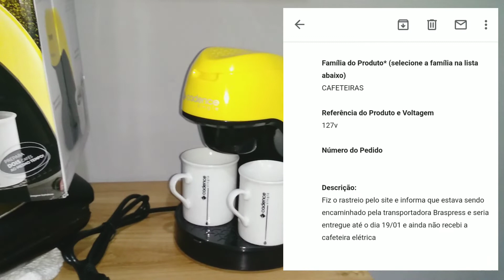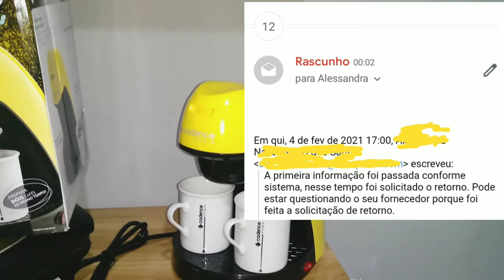NÃO COMPRE NO SITE DA CADENCE ANTES DE ASSISTIR ESSE VÍDEO!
Oi família aqui é a família Melo apresentando a pri ,Ricardo Melo (Massoterapeuta) e oThéo Samuel  o nosso presente de Deus(Testemunho de uma tentante) e somos cristãos e  membros da ccb ( Congregação Cristã no Brasil)e reconhecemos que Jesus Cristo é o único Salvador  e somos cariocas

Compramos  uma cafeteira elétrica single Collors amarela no site cadence.com.br e deveríamos receber o produto em até 10 dias úteis e ultrapassou o prazo pra entrega no prazo de quase 30 dias para receber a cafeteira .

Assista também o vídeo abaixo ⤵️